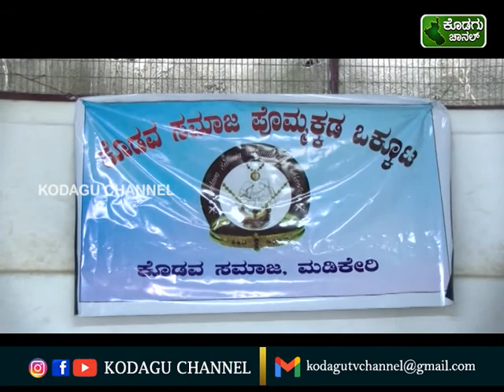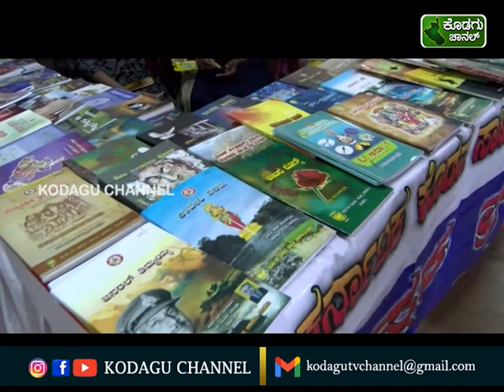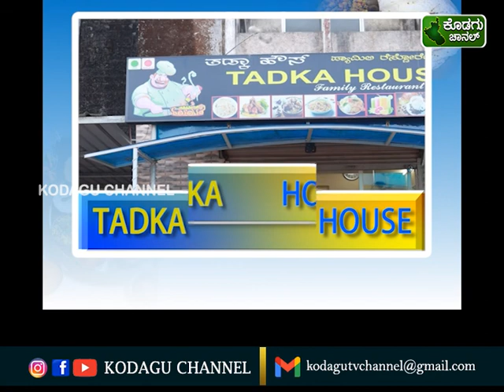KODAGU CHANNEL || NEWS || 22.03.2022